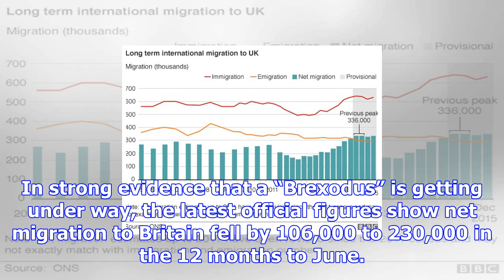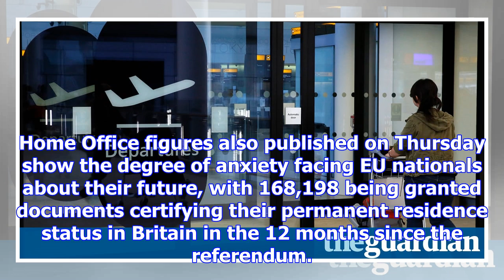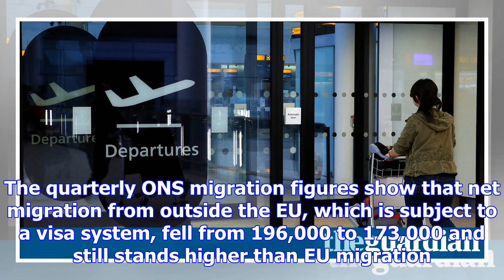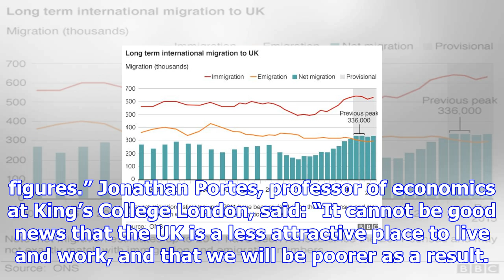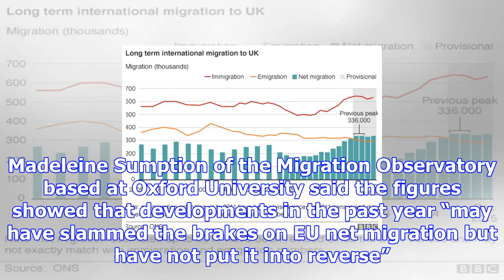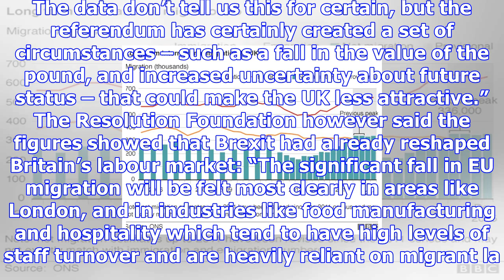Net migration to uk shows largest annual fall since records began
Net migration to Britain over the past 12 months has fallen by the largest amount since records bega...